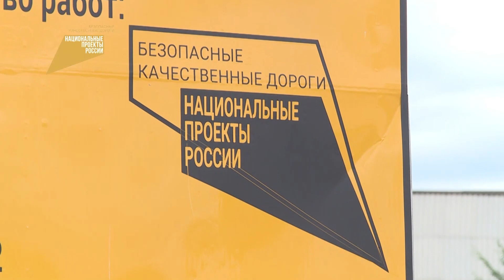Национальные проекты России: «Безопасные качественные дороги»